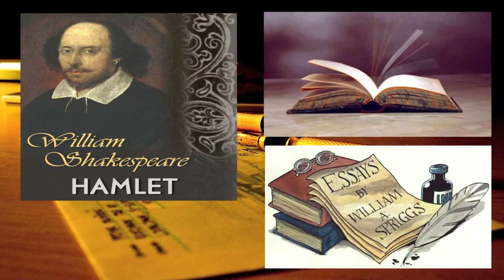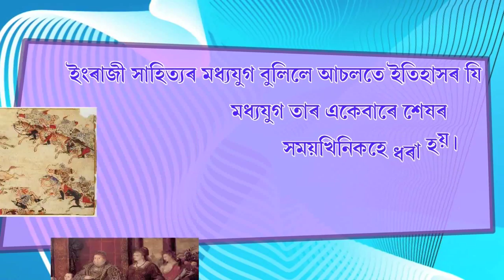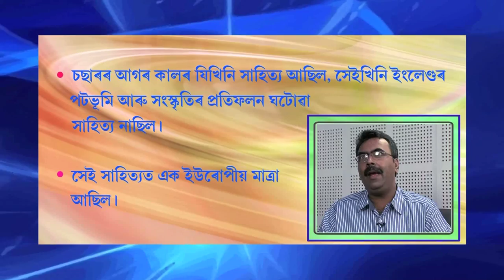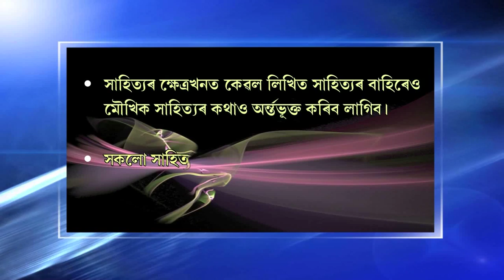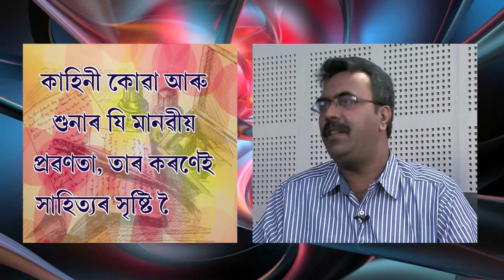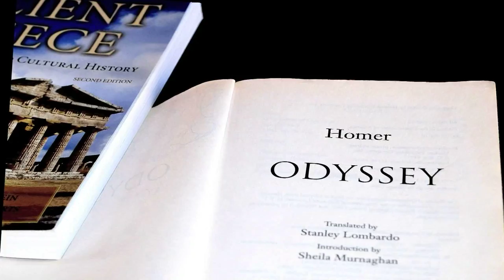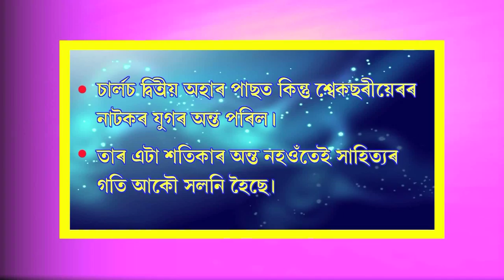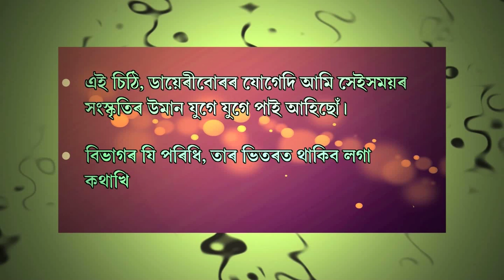English Literature Part 1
Presented By: Prasenjit Das and Dr. Bibhash Choudhury
Graphics and Editing: Deity Deka
Camera: Hemprokash Mout.
Technical Assistants: Gitali Kakati, Rajesh Kr. Sarma